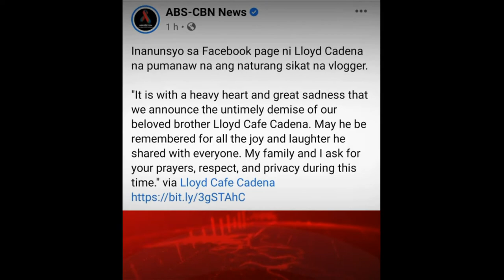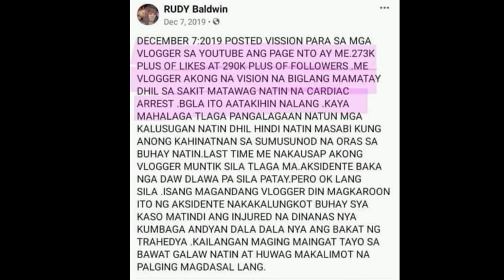Sikat na Vlogger Influencer Lloyd Cafe Cadena pumanaw na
Lloyd Cafe Cadena just died due to cardiac arrest. May He rest in peace and farewell to you our friend.